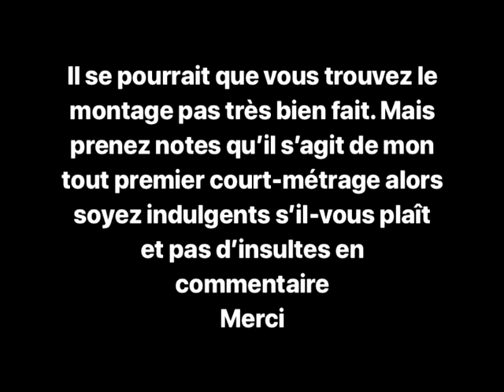INFECTION le court-métrage